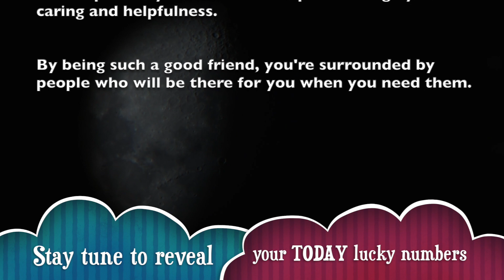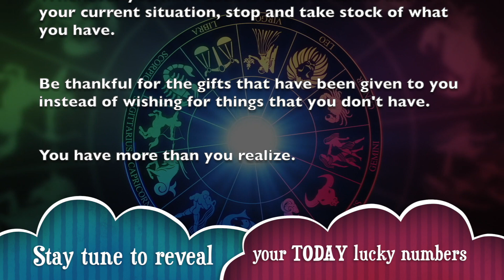Tuesday, September 10 : Pisces is on a lucky run || Horoscope for today